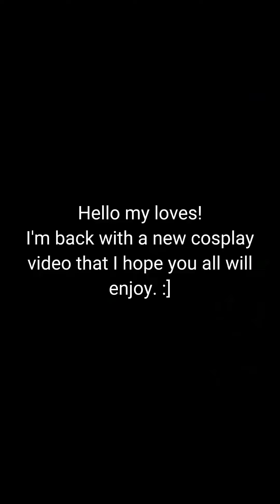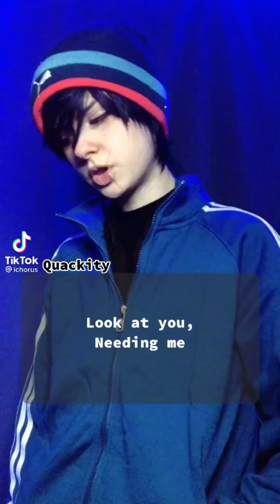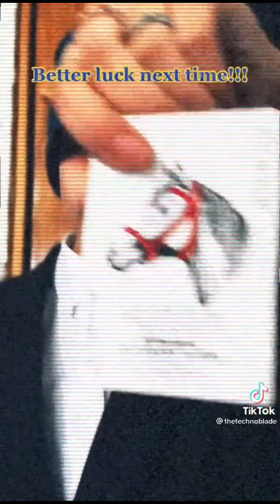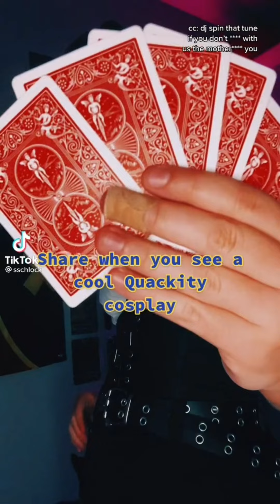Quackity Cosplay TikToks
Hello! I am here with a new video which happens to be about Quackity! I apologize for the long wait on this video but I cannot say I'm displeased with the results. I hope you all enjoy!

If you find yourself in this video and didn't want to be and or don't want to be featured in the future, just leave a comment and I'll put you on the blacklist. :)

Cosplayers Featured